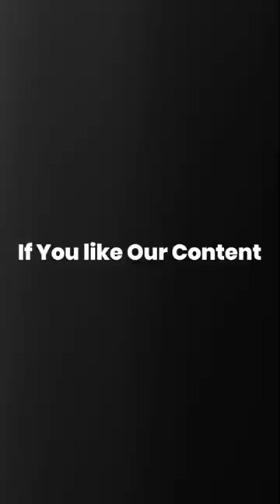The Unsolved Mystery No More: A Cold Case Cracked | Kathleen Doyle | M7 Crime Storytime